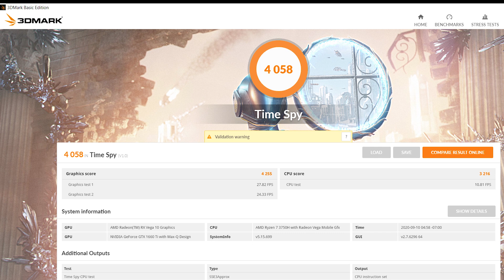ROG Zephyrus G15 GA502D (2020) Ultra Slim Gaming Laptop Review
গ্যাজেট ৩৬০° (Gadget 360°)
�শপ নং - ৬৩৬
�লেভেল - ৬
� টকিও স্কয়ার , জাপান গার্ডেন সিটি, , মহাম্মাদপুর , ঢাকা ।
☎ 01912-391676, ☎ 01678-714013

নোট : প্রতিটি ল্যাপটপ এর সাথে পাচ্ছেন 2 বছরের সার্ভিস ওয়ারেন্টি এবং ৭ দিনের গ্যারান্টি। )

✔️ ঢাকার বাহিরের গ্রাহকগণদের সুবিধার্থে, আমরা দেশের যে কোন জেলায় কুরিয়ারের মাধ্যমে ২৪ ঘণ্টার মধ্যে ল্যাপটপ ডেলিভারি করে থাকি. ✔️

 ল্যাপটপের সাথে পাচ্ছেনঃ
 ✔️ বক্স
✔️ব্যাগ
✔️গেমিং মাউস
✔️পাওয়ার কর্ড+এডাপটার
✔️সফটওয়ার সাপোর্ট ড্রাইভার
✔️ওয়ারেন্টি+ক্যাশমেমো